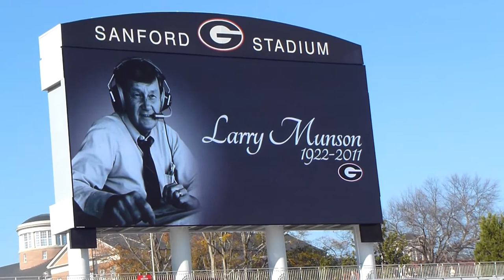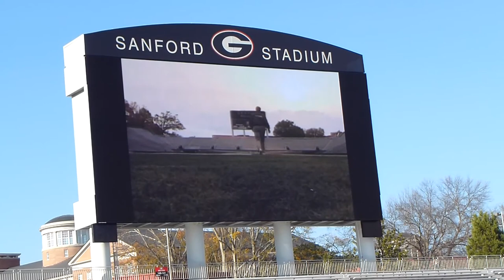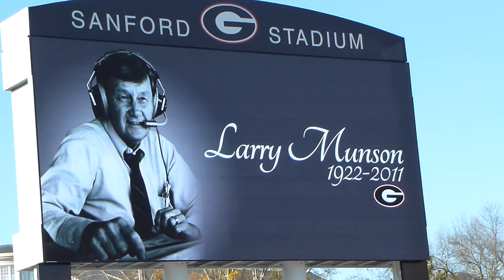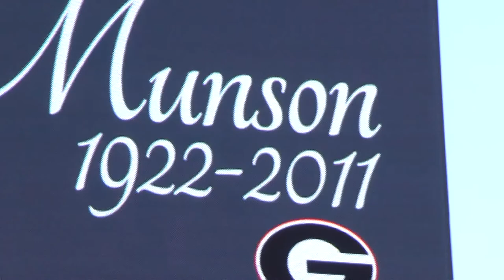Larry Munson's Service in Sanford Stadium 12/10/11